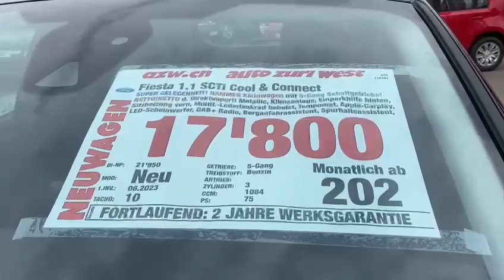FORD Fiesta 1.1 SCTi Cool & Connect